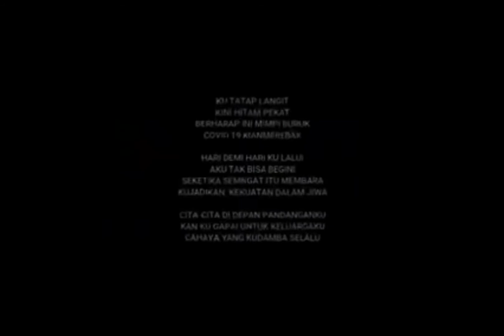TARI KREASI DAERAH FLS2N 2021 TARI ABHINAYA SRADDAPRAYA SMP NEGERI 2 PURBALINGGA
INI HANYALAH VIDIO HASIL SELEKSI LOMBA FLS2N 2021, JIKA ADA KESAMAAN GERAK, CERITA MUSIK DAN KARYA SILAHKAN HUBUNGI PESERTA YANG BERSANGKUTAN